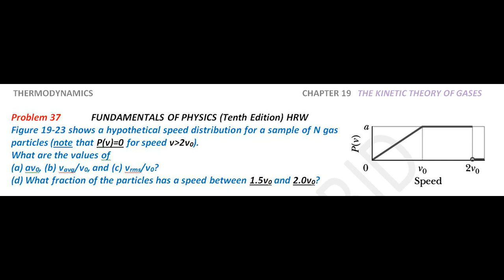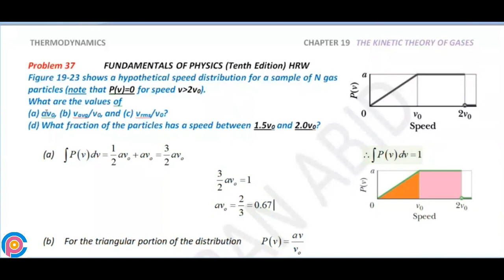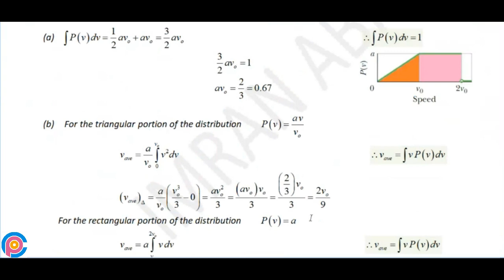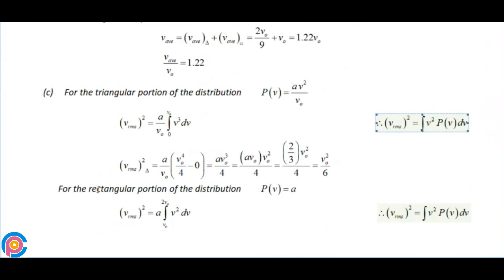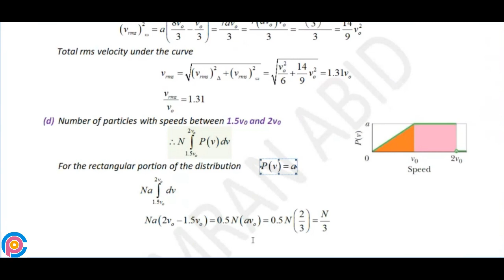Halliday resnick chapter 19 problem 37 solution | Fundamentals of physics 10e solutions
Figure 19-23 shows a hypothetical speed distribution for a sample of N gas particles (note that P(v)=0 for speed v2v0). What are the values of (a) av0, (b) vavg/v0, and (c) vrms/v0? (d) What fraction of the particles has a speed between 1.5v0 and 2.0v0?